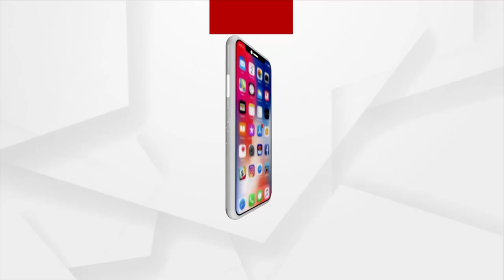HEADLINES@ 12 PM | 19 NOV 2021 | Argus News